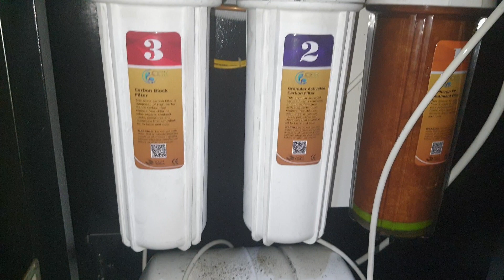Diệt gián nhỏ, gián Đức cho quán ăn tại Đà Lạt - Thuốc diệt gián 0916 063 032